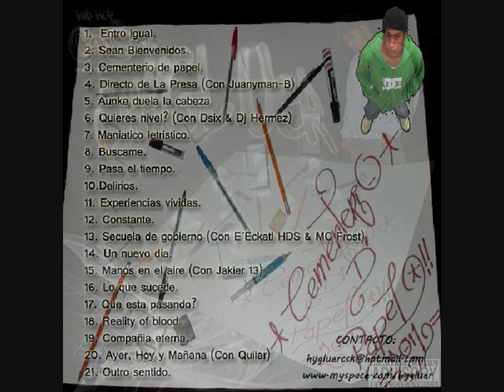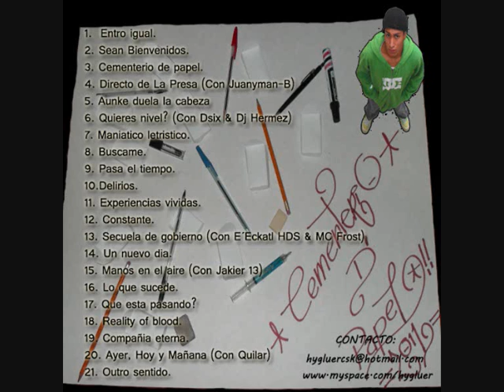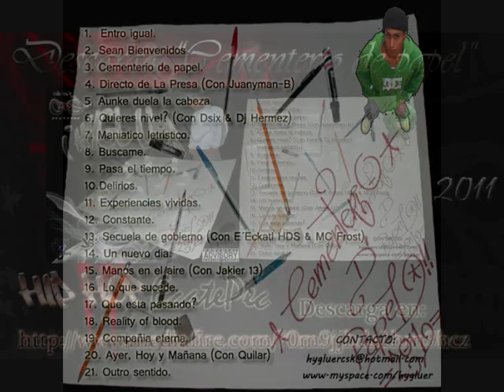Hygluer-Buscame-Cementerio de papel -Ecatepec Hip Hop (Link de descarga)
El Tema numero 8 del CD "Cementerio De Papel"
Espero agrade
HIP HOP DE ECATEPEC MEXICO